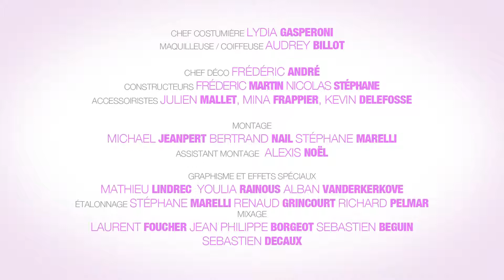Mère et Fille 5: Appartement Séparé